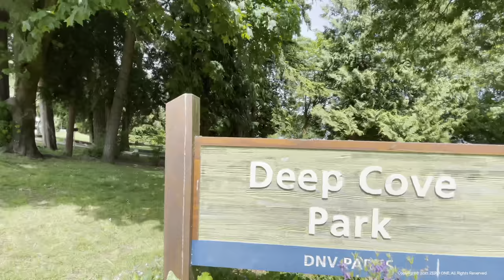North Vancouver Summer Walk - Deep Cove 🇨🇦 B.C., Canada, Virtual Walking Tour, 4K HDR 60fps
Canada North Vancouver" Deep Cove" Walking Tour |  캐나다 노스 밴쿠버 "딥 코브" 워킹 투어 | カナダノースバンクーバー 「ディープ·コーブ」ウォーキングツアー
🔵 Deep Cove at the foot of Mount Seymour in North Vancouver city.